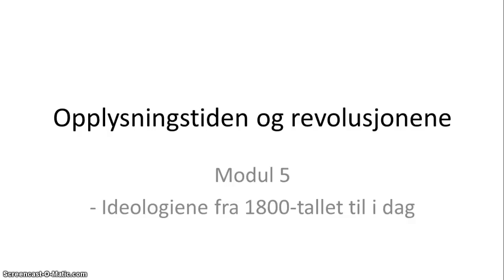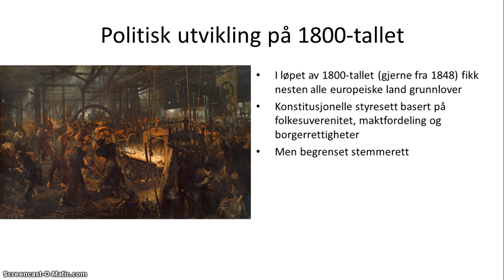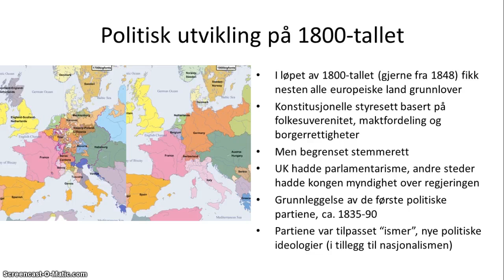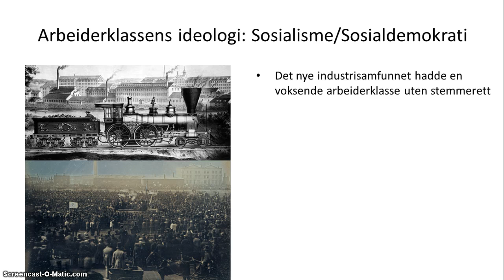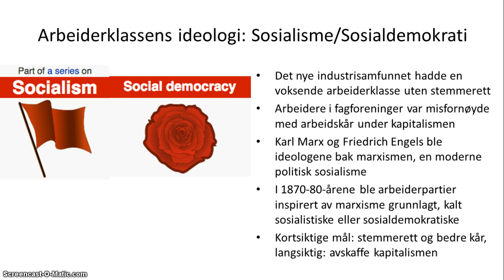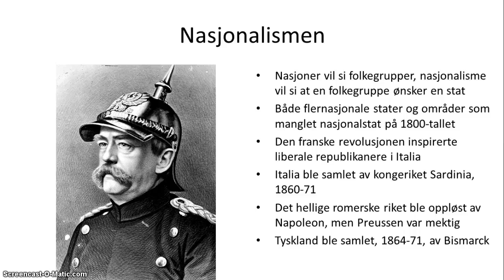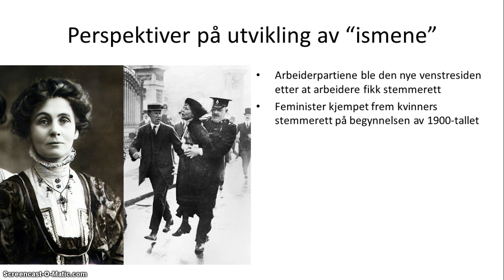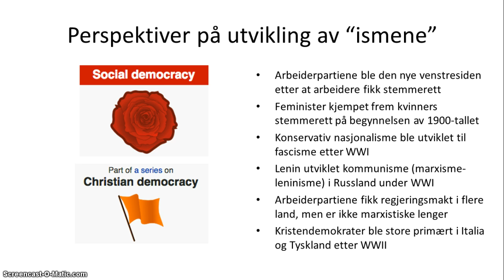Opplysningstiden og revolusjonene - 5/5 - Ismene fra 1800-tallet til i dag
Ismene (ideologiene), ideologier på 1800-tallet, liberalisme, konservatisme, sosialisme, sosialdemokrati, nasjonalisme, feminisme, kristendemokrati, Tysklands samling, Italias samling, Karl Marx, Bismarck, 1848-revolusjonene